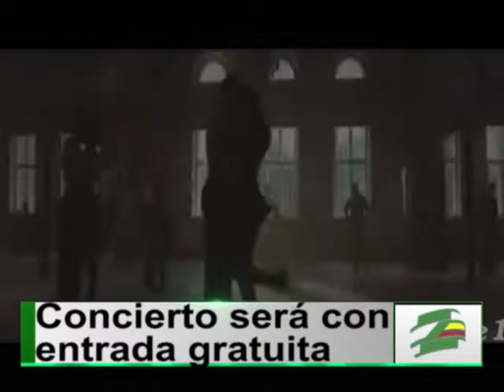Esta noche la Biblioteca Departamental ofrecerá un concierto de tango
La Biblioteca Departamental Jorge Garcés Borrero dentro del programa institucional “Biblioteca en Concierto” ha logrado la promoción de los artistas locales que interpretan lo mejor del folclor colombiano y diferentes géneros musicales del mundo.

Pasillos y Bambucos han sido combinados con lo mejor del Jazz, el Bolero y la música clásica, reuniendo la multiculturalidad del público caleño.

Esta noche el turno es para el tango. Chelos y violines evocarán lo  mejor de este género musical acompañado con la sensualidad de la danza.

La invitación es para que los amantes del tango asistan hoy a las 7 de la noche al Auditorio Diego Garcés Giraldo de la Biblioteca Departamental y disfruten de lo mejor de este género musical.